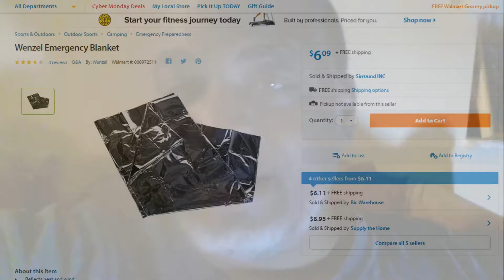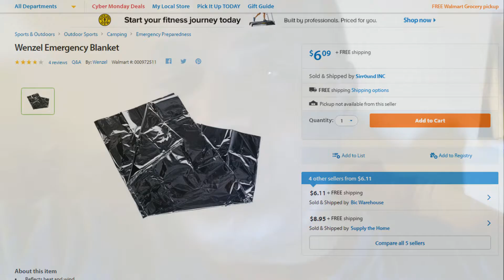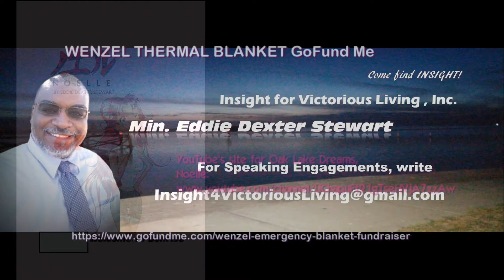Wenzel Thermal Blanket Fundraiser. Insight For Victorious Living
The Winter months are coming, even to the Tampa Bay Area.  Manga Author of Noelle (Chapter 1.0 Welcome to Sunrise) and Minister and Founder of Insight for Victorious Living, Eddie Stewart, seeks to raise funds to purchase 100 thermal blankets to give to the homeless and shelterless this Winter.  Will you please help?  Please, only $6.00 will be enough to purchase a thermal blanket to warm a poor soul during the harsh winter.  IFVL seeks to provide 100 of these blankets.

Insight For Victorious Living is here uplift, elevate, educate, and motivate you into finding your God-Intended Best for your life via the Holy Word.

Founded by Minister & Manga Author Eddie Dexter Stewart